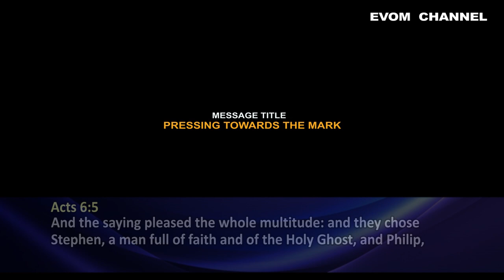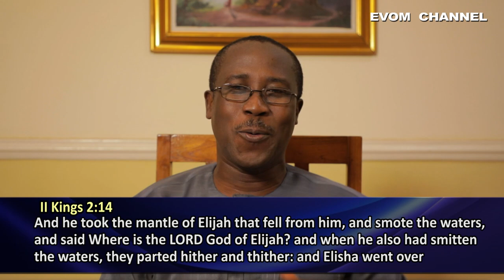PRESSING TOWARDS THE MARK || Sermon by Bro. 'Shola Mike Agboola || ANCEDRAM CONGRESS 2020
In this teaching, Bro. Mike Agboola digs deep into the subject of 'Pressing Towards the Mark'. He throws a challenge at all Believers on the to know exactly what the 'mark' is and how to press towards it with a view to obtaining the due prize in the end.